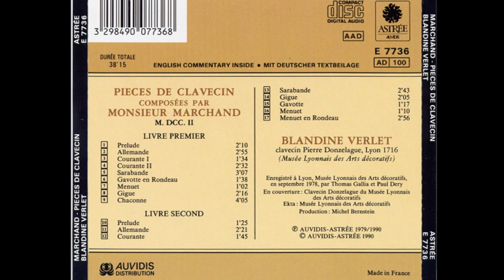Louis Marchand (1669-1732) - Pieces De Clavecin (Blandine Verlet)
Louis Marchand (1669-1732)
Pieces De Clavecin (Blandine Verlet)